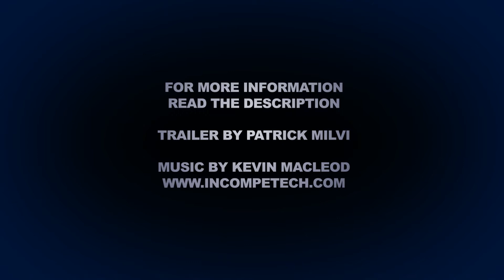Sailor Dog: in origami Gameplay trailer - A game for the iPhone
This is the trailer for Sailor Dog: in origami! version 1.5

"Sailor Dog is better than your average endless jumping title and definitely worth grabbing for younger audiences or anyone after a very unique casual gaming experience."

Description:
Sailor Dog's newest update brings gallons of new content! New enemies, sound effects, graphics, environments, music, headsup display, suits, powerups, gameplay elements, difficulty, lives, yeah you name it!

This game now looks, sounds, feels and tastes better! A bigger BANG for your buck, oh did I say buck, what I meant to say was NINETY NINE CENTS!!! yeah, the game only costs 0,99 dollars, 0,79 euros for you europeans.. GET IT NOW!